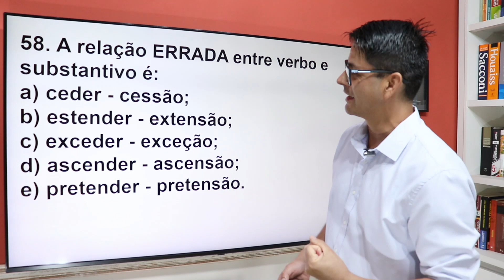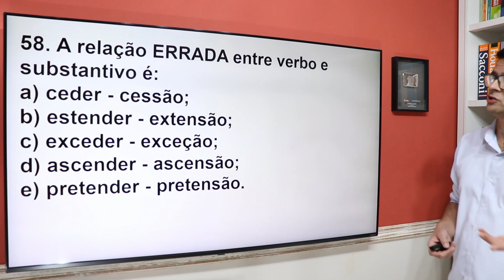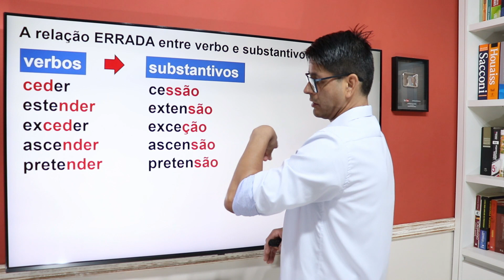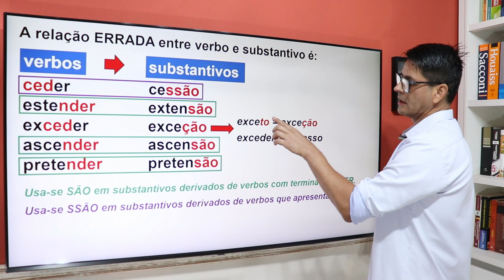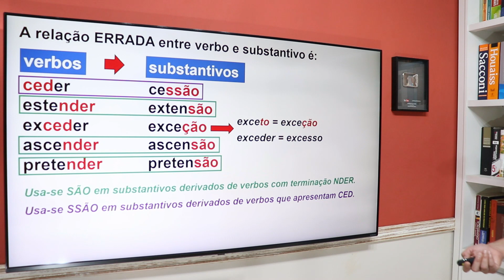Questão 58: Ortografia